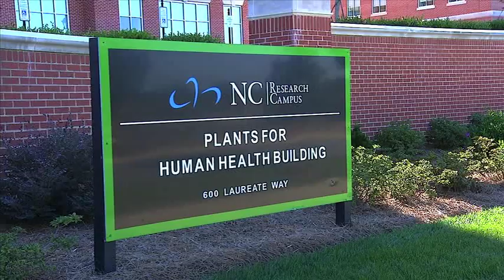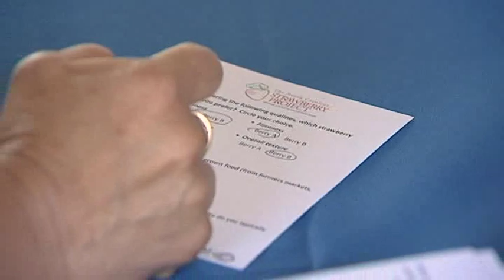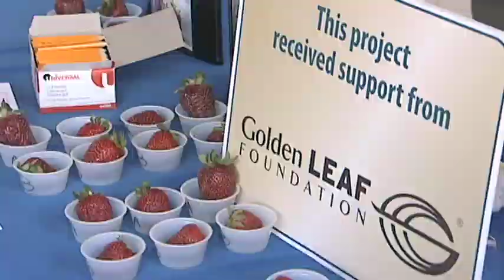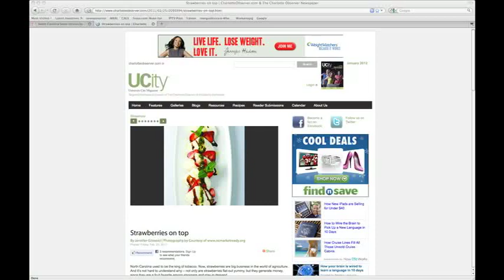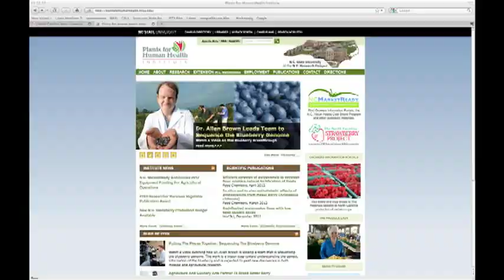N.C. Strawberry Project Overview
In a dynamic, first-of-its-kind partnership, North Carolina State University at the N.C. Research Campus in Kannapolis and Johnson & Wales University in Charlotte, joined forces for the N.C. Strawberry Project. Supported by a grant from the Golden LEAF Foundation, the project was designed to help grow the state's agricultural industry, strengthen the strawberry sector and involve consumers in the process.

The project also put the spotlight on N.C. State's Plants for Human Health Institute at the North Carolina Research Campus. The research component focused on Dr. Jeremy Pattison's work to breed a better North Carolina strawberry.  Dr. Pattison teamed up with Chef Mark Allison, dean of culinary education at Johnson & Wales. This project brought together both to complete the research-to-farm-to-fork circle.